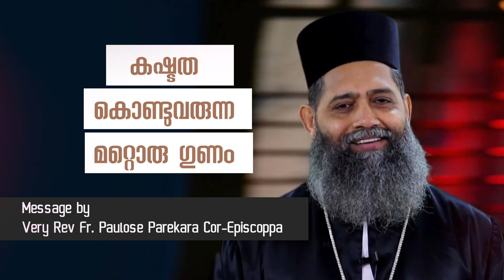കഷ്ടത കൊണ്ടുവരുന്ന മറ്റൊരു ഗുണം. I Message by Very Rev Fr. Paulose Parekara Cor-Episcoppa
Follow Praise Media on